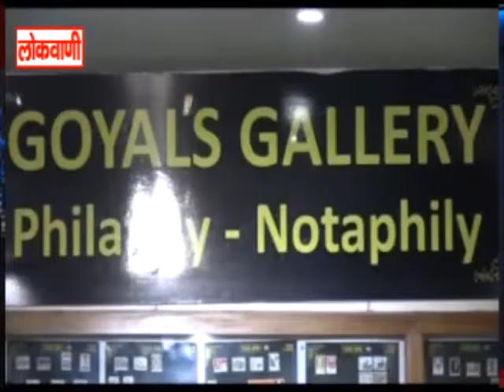फिलेटली दिवस मनाया दी जानकारी ...लोकवाणी यूट्यूब चैनल करे सब्सक्राइब